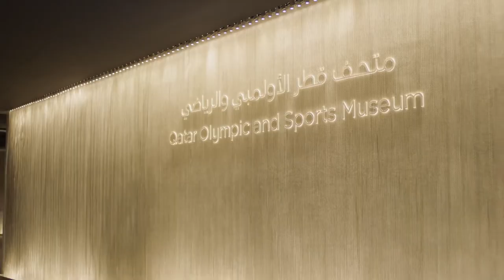Diversión + Historia + Deporte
En el Qatar Olympic and Sports Museum, no solo conoces la historia y cultura deportista de Qatar, sino también juegas, conoces historias de deportistas capaz de tu propio país, y te puedes sumergir en juegos divertidos.

At the Qatar Olympics and Sports Museum, you not only get to know Qatar's sports history and culture, but also play games, learn about stories of capable sportsmen from your own country and the rest of the world, and you can immerse yourself in fun games.